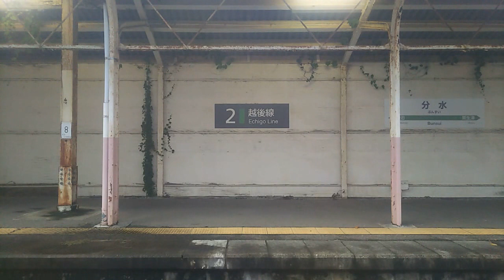【JR越後線】吉田～寺泊間、右側車窓 Yoshida Teradomari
昨年(平成31年)にも一部の区間の車窓をアップしてますが、改めて撮りました。

晩秋の早朝で天気も良くないので、少々暗めの車窓になっています。

午前6時52分発の柏崎行きに乗車しています。

0:29、車内アナウンス
1:21、車掌さんによるアナウンス
2:27、吉田駅発車します
3:34、左から弥彦山が見えてきました
3:45、県道29号吉田弥彦線くぐる
3:48、JR弥彦線離れる
5:50、南吉田駅着。昭和40年に開業。燕市役所の最寄駅です。
9:01、粟生津(あおうづ)駅着。大正3年に開業。
10:04、燕市立粟生津小学校
10:20、燕市西部学校給食センター
10:30、一番高い頂が弥彦山、高さ634mで東京スカイツリーと同じです。
12:48、県道374号五千石巻新潟線横切る
12:56、西川渡る
13:57、分水駅着。大正元年に地蔵堂駅として開業、昭和58年に改称。
15:01、県道224号地蔵堂中島線またぐ
15:23、大河津分水路。ここで燕市から長岡市へ。
15:48、県道549号渡部敦ヶ曽根線またぐ
16:56、県道22号長岡寺泊線くぐる
17:38、寺泊駅着。大正2年に開業。大正4年に大河津駅に改称。昭和61年に再び改称。平成18年までは三島郡寺泊町の中心駅でした(現在は長岡市)。